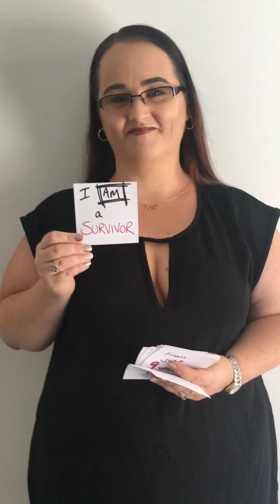Say NO MORE. Please.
Create awareness, give strength and support, empower people to make a difference.
We all need to fight this fight.